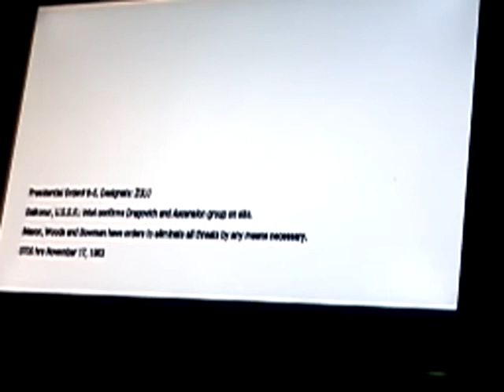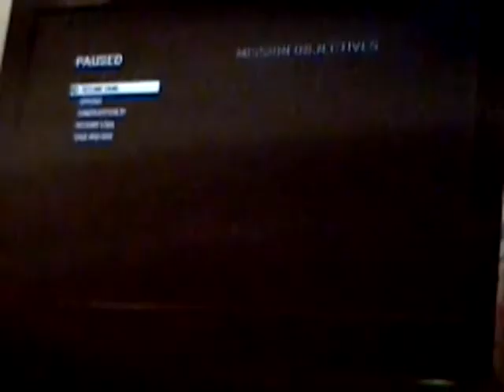Call of Duty Black Ops: Part 4 Executive Order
Now this is where the fun begins with the cinematic effect and blasting the KS-23 and no death but the lost and man be dulsional.